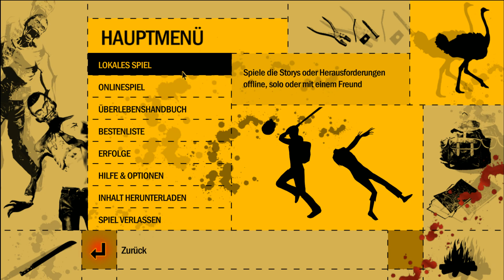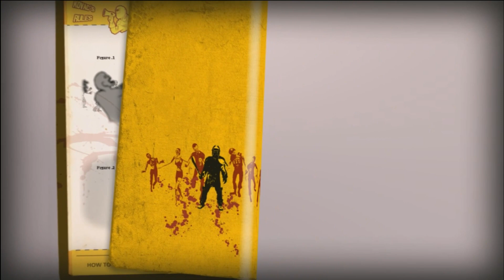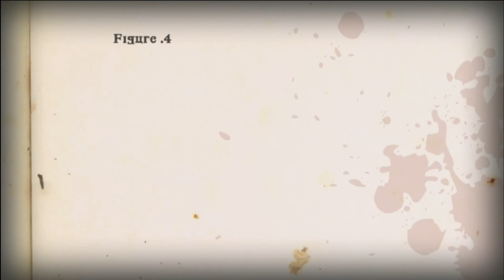Let's Play How To Survive #01 - Steifes Stück Holz [Deutsch]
Ein cooles Zombie Survival Spiel aus der isometrischen (Diablo-)Perspektive.
Sieht sehr vielversprechend aus! Zombies sind ja meistens schon mal gut.

♣ fisHC0p TV - Let's Play / Gameplay Kanal ♣